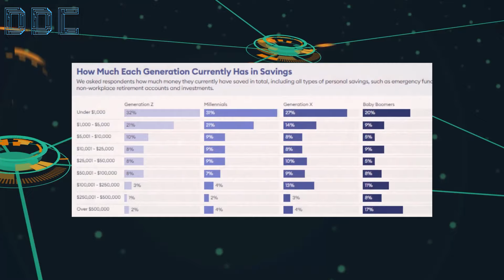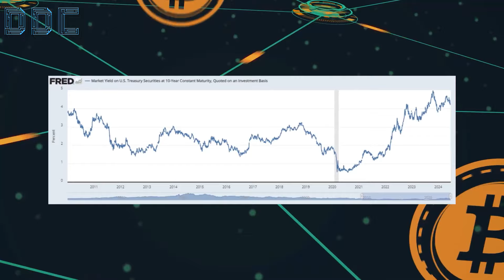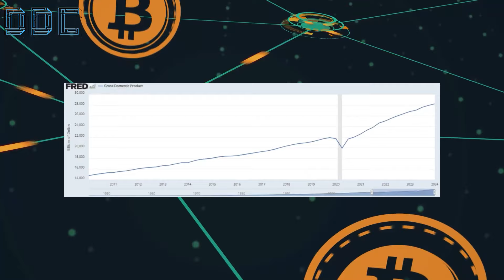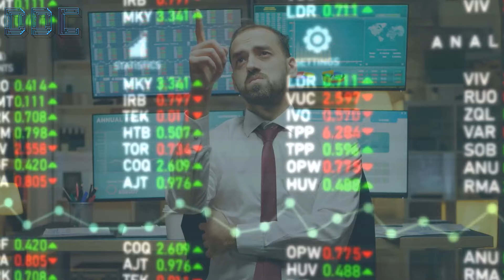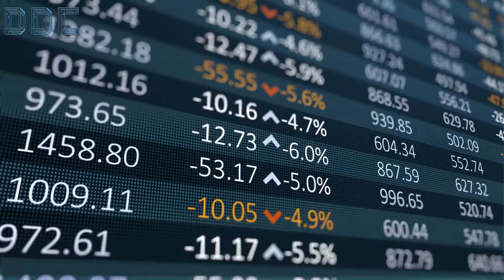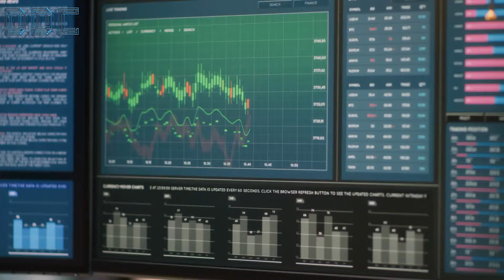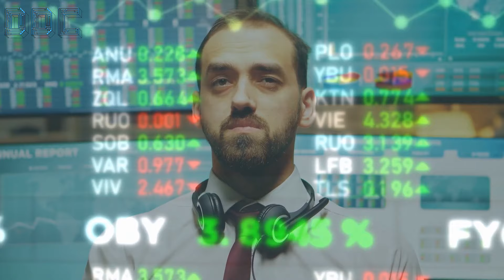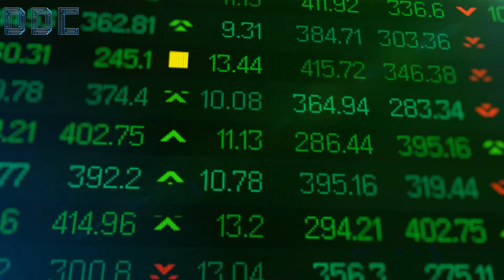Prepare For The Hit! | Raoul Pal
A lot of people think they are already in a good position but in reality, they are getting poorer and poorer every year.

That is what Real Vision CEO Raoul Pal believes. In his latest interview, he lays out exactly how you could get out of this financial trap.

With that in mind, Pal suggests we focus on the massive growth potential of the cryptocurrency market, predicting it will grow from a 2.5 trillion asset class to eventually 200 trillion dollar one, which would represent an increase of 100x. He considers this the fastest and largest accumulation of wealth in human history.

Additionally, Pal compared the growth of cryptocurrency to the growth of S&P 500 which took 100 years to build in value, suggesting that cryptocurrency's rise will be much faster and more vilent.

What's more is, cryptocurrency is a unique, global asset that allows anyone to invest, even with small amounts, making it accessible to everyone.

Make sure to stick around until the end of the video as Raoul Pal shows us how we can escape inflation and debasement.

But without further ado, let’s jump in with Raoul Pal.